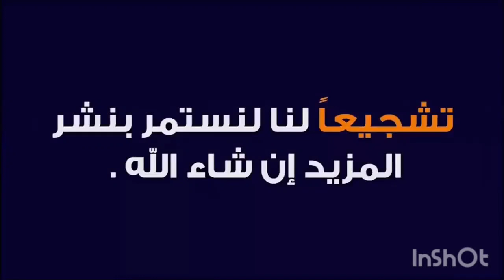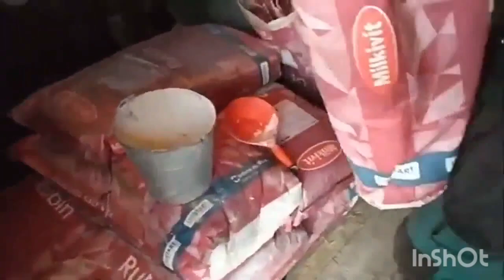زياده انتاج الالبان 100% فى الأبقار والجلموس؟Missed cow breeder destroys milk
أخطاء يقع فيها المربى الأبقار وتدمر موسم حليب الابقار
هناك العديد من الأخطاء التي يقع فيها مربو الأبقار والتي يمكن أن تدمر موسم حليب الأبقار. تشمل بعض هذه الأخطاء ما يلي:
عدم الاهتمام بصحة الأبقار: تعتبر صحة الأبقار من أهم العوامل التي تؤثر على إنتاج الحليب. إذا كانت الأبقار مريضة أو مصابة بالطفيليات، فإنها ستنتج كمية أقل من الحليب. يجب على المربين فحص أبقارهم بانتظام وتقديم الرعاية البيطرية المناسبة عند الحاجة.
عدم التغذية السليمة للأبقار: يحتاج الأبقار إلى نظام غذائي متوازن يحتوي على جميع العناصر الغذائية التي يحتاجونها لإنتاج الحليب. إذا كانت الأبقار لا تحصل على التغذية المناسبة، فإنها ستنتج كمية أقل من الحليب أو قد تصاب بمشاكل صحية أخرى. يجب على المربين تقديم مجموعة متنوعة من الأعلاف للحيوانات، بما في ذلك الأعلاف الخضراء والحبوب والفيتامينات والمعادن.
عدم توفير بيئة مريحة للأبقار: تفضل الأبقار العيش في بيئة هادئة ومريحة. إذا كانت الأبقار تشعر بالضغط أو الإجهاد، فإنها ستنتج كمية أقل من الحليب. يجب على المربين إنشاء بيئة مريحة للأبقار، بما في ذلك مساحة كافية للحركة ونظام تهوية جيد.
عدم التحكم في التغيرات الهرمونية في الأبقار: تؤثر التغيرات الهرمونية على إنتاج الحليب في الأبقار. على سبيل المثال، تنتج الأبقار كمية أقل من الحليب أثناء الحمل والرضاعة. يجب على المربين أن يكونوا على دراية بهذه التغيرات الهرمونية وأن يأخذوها في الاعتبار عند إدارة قطيعهم.
في حالة مصر، يمكن أن تؤدي هذه الأخطاء إلى انخفاض إنتاج الحليب بنسبة تصل إلى 50٪. يمكن أن يؤدي ذلك إلى خسائر مالية كبيرة للمربين.
فيما يلي بعض النصائح التي يمكن أن تساعد المربين على تجنب هذه الأخطاء:
اعمل مع طبيب بيطري موثوق به: يمكن لطبيب بيطري مساعدتك في رعاية صحة أبقارك وتقديم المشورة لك بشأن التغذية والرعاية المثلى.
احصل على تدريب على إدارة الأبقار: هناك العديد من الدورات التدريبية المتاحة عبر الإنترنت أو في المدارس الثانوية أو الجامعات. يمكن أن تساعدك هذه الدورات على اكتساب المعرفة والمهارات اللازمة لرعاية أبقارك بشكل صحيح.
انضم إلى مجموعة دعم للمربين: يمكن أن تكون مجموعات الدعم مكانًا رائعًا للحصول على الدعم والمشورة من آخرين لديهم خبرة في تربية الأبقار.
من خلال تجنب هذه الأخطاء واتخاذ الخطوات اللازمة لرعاية أبقارك بشكل صحيح، يمكنك ضمان موسم حليب ناجح.
قناة المراعى لتسمين العجول هي قناة متخصصة ومرجعية في مجال تسمين العجول والأبقار الحلاب والجاموس . تهدف القناة إلى تقديم المعلومات والموارد اللازمة لتحقيق أفضل نتائج في عملية تسمين العجول وتنمية الأبقار بطرق صحية وفعالة.
تقدم قناة المراعى مجموعة واسعة من المحتوى المتخصص والمفيد للمربين والمهتمين بتسمين العجول. قد يشمل هذا المحتوى مقاطع فيديو توضيحية عن أفضل الممارسات في الرعاية والتغذية والتسمين، بالإضافة إلى نصائح واستراتيجيات لتحقيق نمو صحي وسريع للعجول.
كما تقدم القناة أيضًا تقارير ودراسات حالات لمشاريع ناجحة في تسمين العجول، مع تسليط الضوء على التحديات التي قد تواجه المربين وكيفية التغلب عليها. وتستعرض القناة أيضًا أحدث التقنيات والابتكارات في مجال تسمين العجول وتنمية الأبقار، مثل استخدام المكملات الغذائية والأعلاف المتخصصة والتقنيات الحديثة في الرعاية الصحية.
بشكل عام، تعتبر قناة المراعى لتسمين العجول مصدرًا قيمًا للمعلومات والموارد للمربين والمهتمين بتطوير مهاراتهم في تسمين العجول وتحقيق نمو صحي ومربح لأعمالهم في هذا المجال المهم.لتحقيق أعلى ربح لتسمين العجول والاستثمار في تسمين العجول وتحاليل تكاليف تسمين العجول عن طريق تقديم أفضل السلالات وافضل دراسات الجدوى وافضل طرق التغذيه